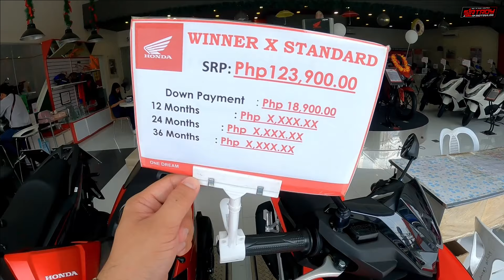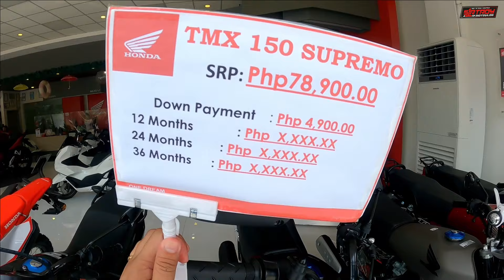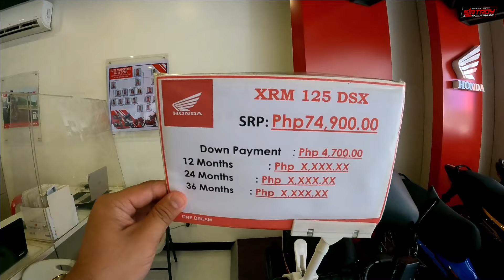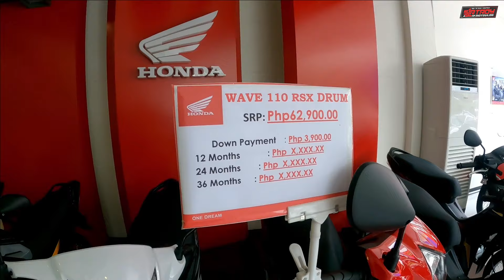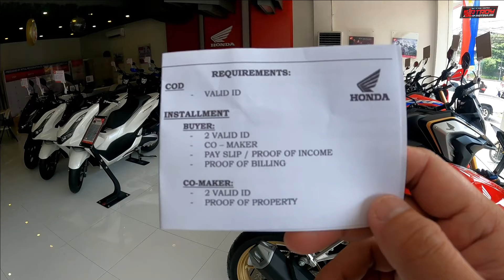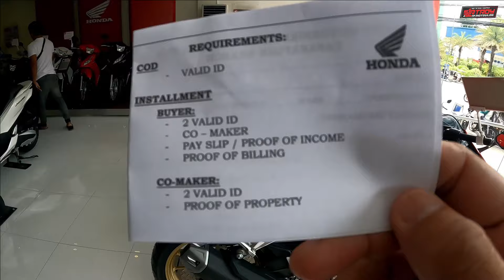ROYCE ELITE MOTORBIKE SALES CORP | HONDA MOTORCYCLE 2024 PRICE UPDATE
Mas mura at madali nga ba mag labas dito sa Royce Elite Motorbike Sales Corp?